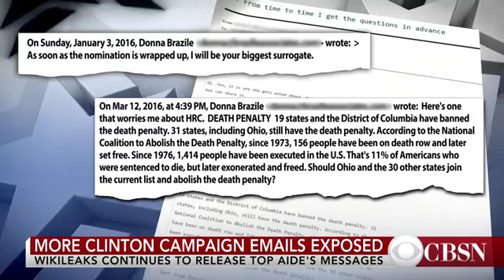What you can expect from the final presidential debate